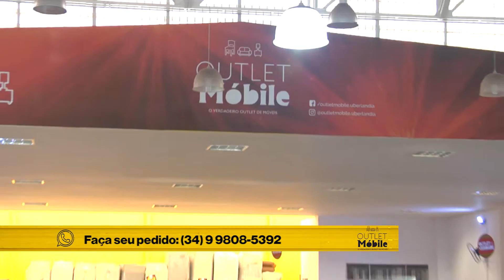OUTLET MÓBILE: PARTE 01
Chegou a hora de pagar menos nos seus móveis e ter o melhor em sua casa.